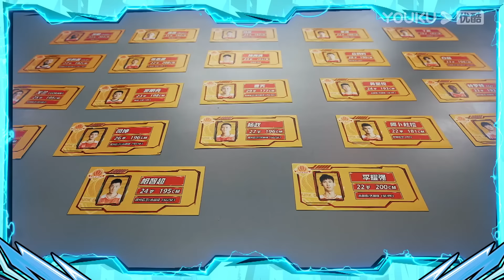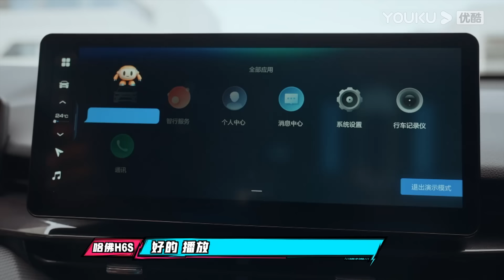MULTISUB【这！就是灌篮 第四季】EP07上 | 周琦补位！英雄队0比15开局 | 李晨/欧豪/侯明昊/朱芳雨/马布里/郭艾伦/曾可妮/戴燕妮/包上恩 | 优酷综艺 YOUKU SHOW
【这！就是灌篮 第四季】《这！就是灌篮》是一档青春篮球竞技真人秀。第四季战局升级，热血归来！节目由中国男篮球星担任教练，跨界艺人担任球队CEO，共同带领百名来自世界各地的球员，经历三大主题球馆踢馆海选，内战外战交织的热血激战，见证新生代球员的追梦之旅，用热爱致敬奥运精神！
嘉宾：李晨 欧豪 侯明昊 朱芳雨 马布里 郭艾伦 曾可妮 戴燕妮 包上恩

更新时间：每周四中午12点（UTC+8）更新1期，优酷会员同步加享会员版。
Update schedule: Update 1 EP at 12:00 noon(UTC+8) every THUR; YOUKU members can enjoy extra bonus eps.